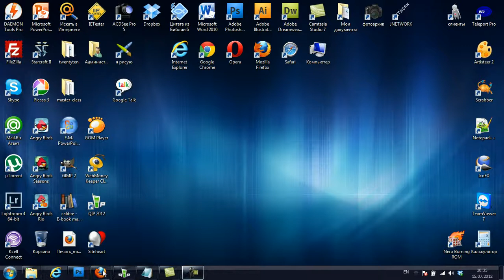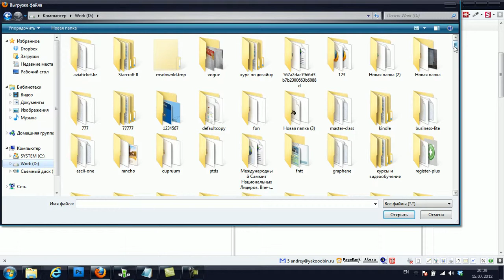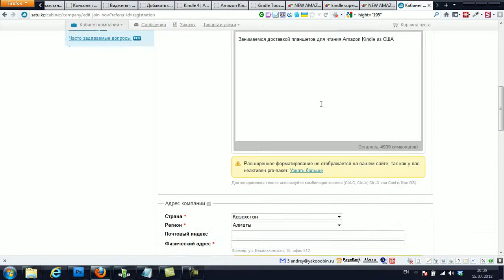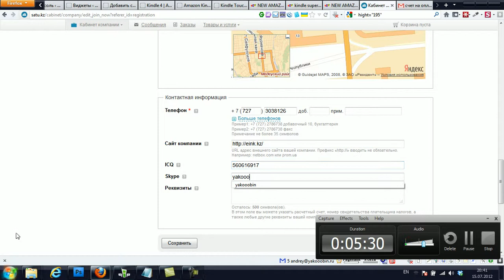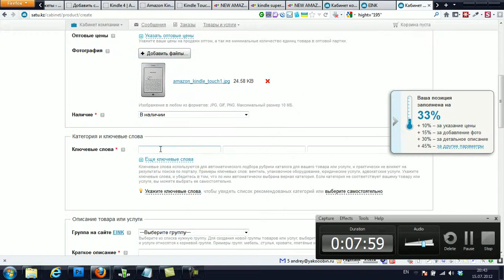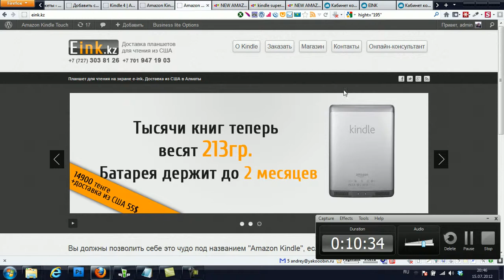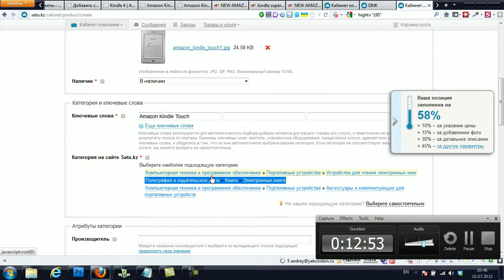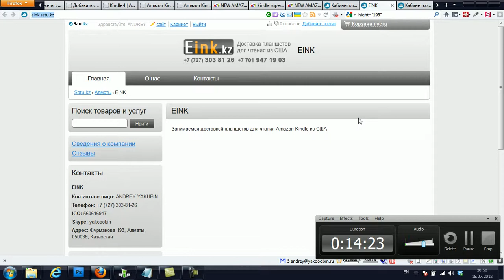Размещаем информацию о себе на Satu.kz